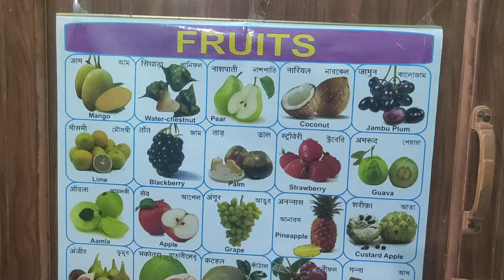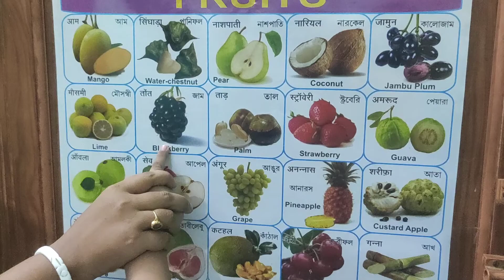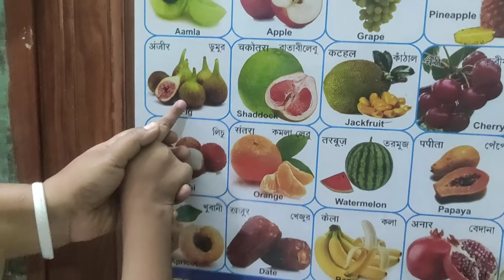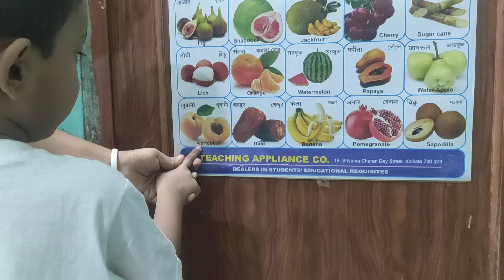Fruit || ফল || Bangla Kids Learning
Fruit
ফল
Bangla Kids Learning